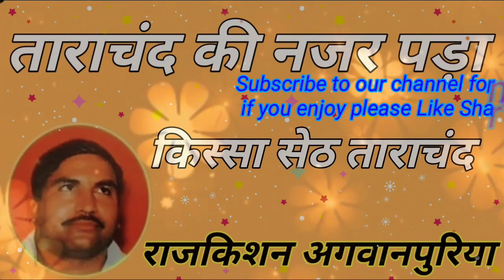ताराचंद की नजर पड़ा. स्वर राजकिशन जी. कवि दादा लख्मीचंद. किस्सा सेठ ताराचंद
किस्सा - सेठ ताराचंद
रागनी - ताराचंद की नजर पड़ा
गायक - राजकिशन अगवानपुरिया जी
कवि - पंडित दादा श्री लख्मीचंद जाटी आले